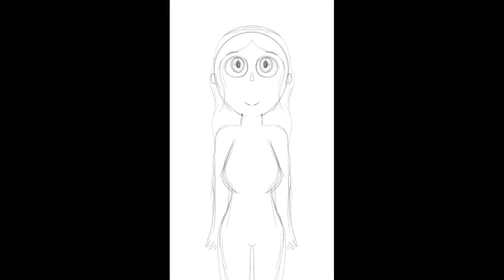Leah Speedpaints: Adult Itsuko Miyahara (BNHA)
Here is what my BNHAoc Itsuko would like as an adult! She loses her silly side-ponytail and goes full-on full head of hair!

PROGRAMS:
ibispaint
LINKS:

BNHA/MHA belongs to kohei horikoshi
Itsuko Miyahara Belongs to ME